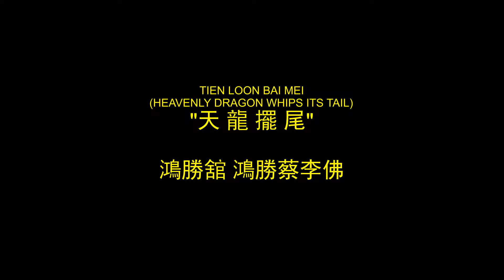Hung Sing Kwoon: Single Short Stick padwork drill